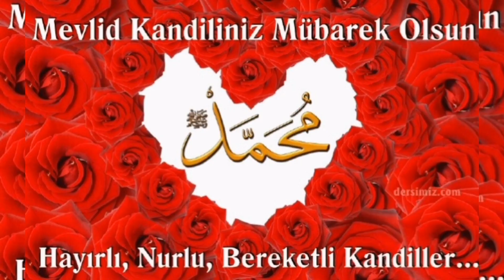Mevlid Kandili Mesajları 2022 Resimli İlahili Videoları,Mevlid Kandil dua,mevlid kandili ilahileri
Mevlid Kandili Mesajları 2022 Resimli İlahili Videoları mevlit kandili mesajları dualı kısa video Mevlid kandili mesajları Resimli İlahili Videoları 2022,mevlid kandili mesajları ilahisi, mevlid kandili videoları,
Mevlid kandili ilahileri